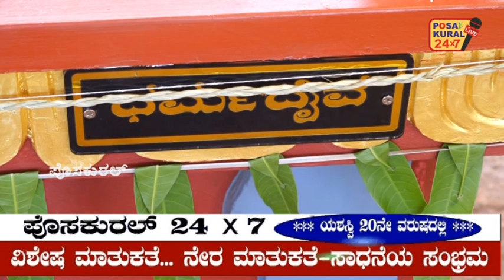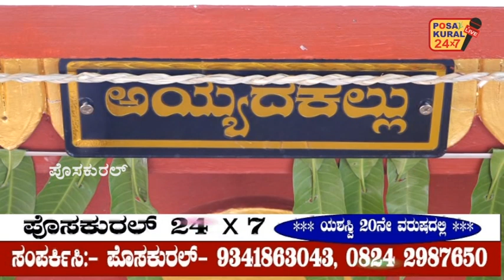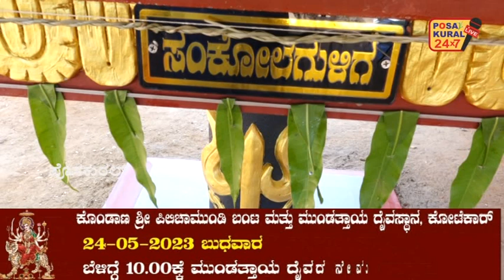ಕೋರ್ದಬ್ಬು ದೈವಸ್ಥಾನ ಕೋಟ್ರಗುತ್ತು, ಅಂಬ್ಲಮೊಗರು, ಮಂಗಳೂರು - ನವೀಕೃತ ದೈವಸಾನಿಧ್ಯದ ಪುನರ್ ಪ್ರತಿಷ್ಠಾ ಕಲಶಾಭಿಷೇಕ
ಕೋರ್ದಬ್ಬು ದೈವಸ್ಥಾನ ಕೋಟ್ರಗುತ್ತು, ಅಂಬ್ಲಮೊಗರು, ಮಂಗಳೂರು
ನವೀಕೃತ ದೈವಸಾನಿಧ್ಯದ ಪುನರ್ ಪ್ರತಿಷ್ಠಾ ಕಲಶಾಭಿಷೇಕ